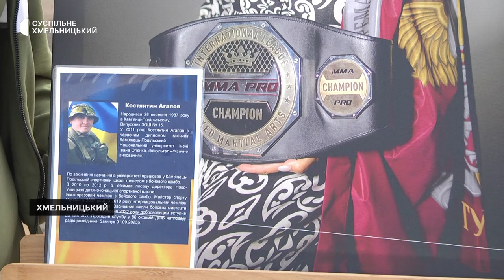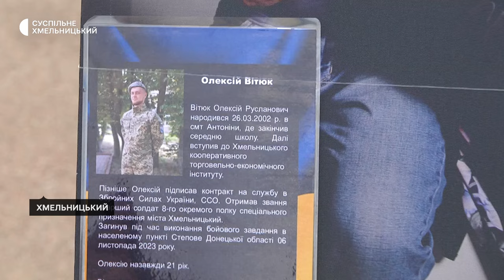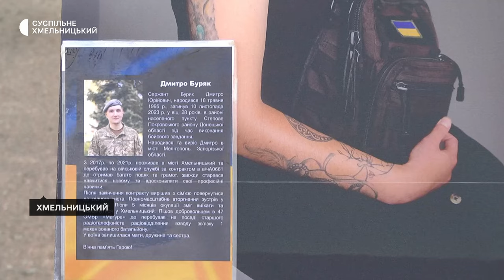Виставку світлин, на яких показано рідних загиблих героїв, розгорнули на майдані у Хмельницькому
Виставку «Хто вмирає в боротьбі, в серцях живе навіки» розгорнули у День пам’яті захисників на Майдані Незалежності у середмісті Хмельницького. Представлено майже сотню світлин, розповіла  Суспільному начальниця управління з питань ветеранської політики обласної військової адміністрації Інна Пікало. На фотографіях – батьки, дружини, діти загиблих військових.